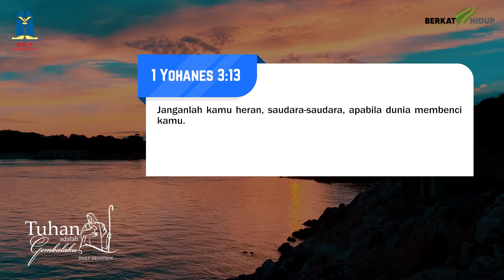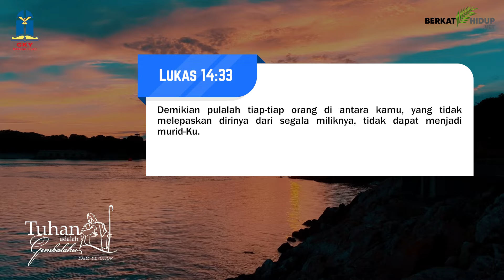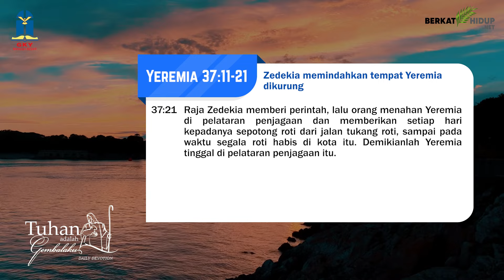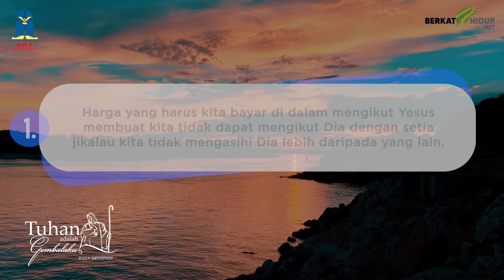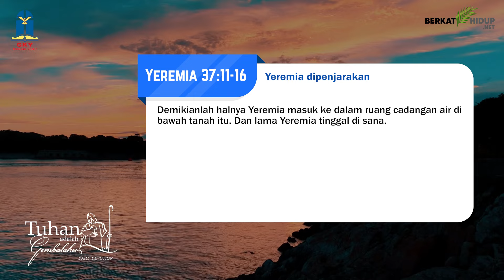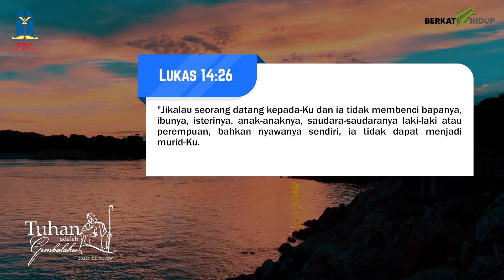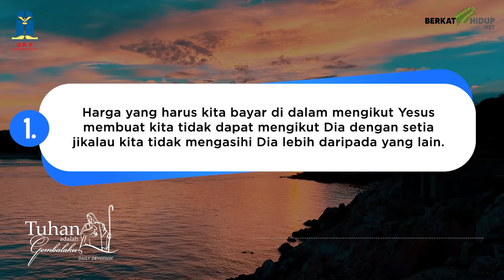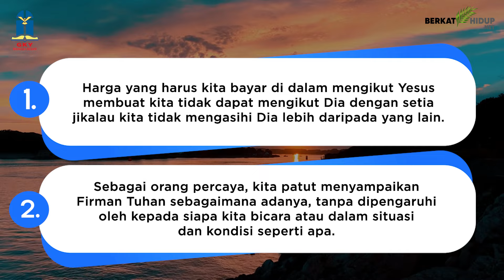Tuhan Adalah Gembalaku #1416 - Yeremia dipenjarakan; Zedekia memindahkan tempat Yeremia dikurung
Yeremia 37:11-21
Yeremia dipenjarakan; Zedekia memindahkan tempat Yeremia dikurung

* Raja Zedekia bertanya,”Adakah firman dari Tuhan?” Yeremia menjawab,” Ada!” Engkau akan diserahkan ke dalam tangan raja Babel!” Yeremia menyampaikan Firman Tuhan sebagaimana adanya.

* Sebagai orang percaya, kita patut menyampaikan Firman Tuhan sebagaimana adanya.

Sampaikan Apa Adanya